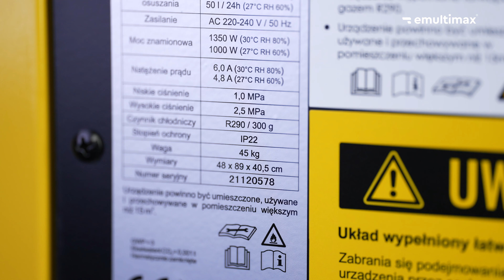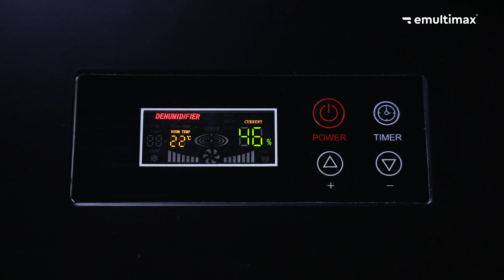Najwydajniejszy osuszacz powietrza marki Warmtec - OP-90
Kupuj taniej! Z kodem "YTEMX3" otrzymasz 3% rabatu!

W tym filmie przedstawiam najwydajniejszy budowlany osuszacz powietrza marki Warmtec. Sprawdzi się nie tylko do usuwania wilgoci z pomieszczeń, ale także do przyspieszenia prac budowlanych. Z filmu dowiesz się jakie cechy ma OP-90 i przyjrzysz mu się z bliska 😊.

00:00 Wstęp
00:11 Powierzchnia osuszania, wydajność i zastosowanie
00:50 Elektroniczna regulacja wilgotności
01:07 Zbiornik na skropliny i tryb ciągły
01:30 Panel sterowania i timer
01:54 Filtr wstępny
02:09 Łatwe przemieszczenie
02:18 Automatyczne odszranianie
02:53 Zakończenie

Masz pytanie? Napisz komentarz lub zadzwoń do nas - z chęcią pomożemy!

🎧Muzyka użyta w filmie - Enrize - Calm Ambient